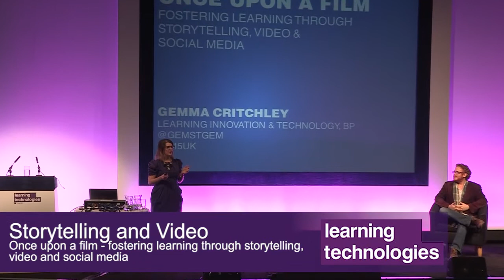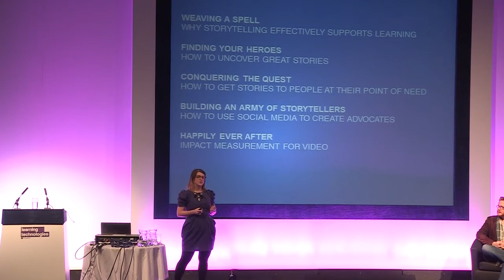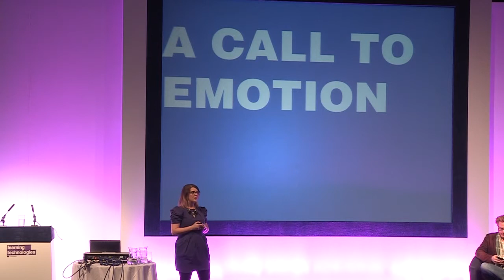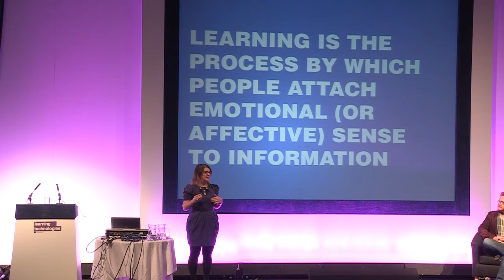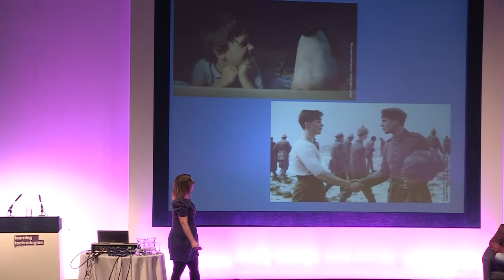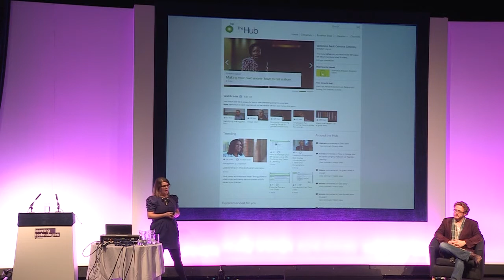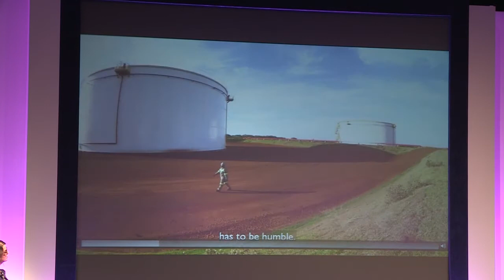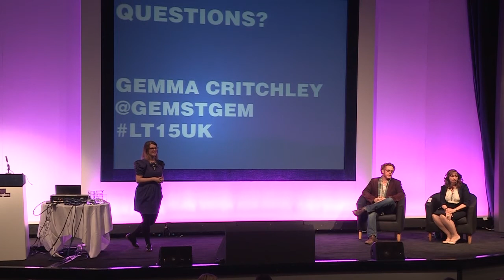Gemma Critchley : Once upon a film -fostering learning through storytelling, video.. LT15 Conference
Gemma Critchley

What do stories, film and social media have in common? They’re all ways to make human connections and evoke emotions that make messages stick with people. In this session, you’ll discover how BP uses stories to foster learning and knowledge sharing through video, as well as exploring some practical tips that you can use right away. Gemma will discuss:

• Weaving a spell – why storytelling magic effectively supports learning
• Finding your heroes - how to uncover great stories, internally and externally
• Conquering the quest – how to get your stories to the right people at their point of need
• Building an army of storytellers – how to use social media to create advocates
• Happily ever after – impact measurement for video.